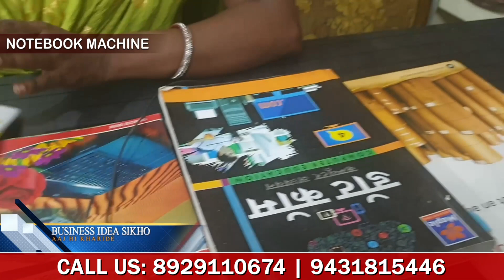घरसे कम पैसो मे ये नया बिज़नेस शुरू करके कमाए 6000 Rs हरदिन😍| business ideas sikho 2022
ASV Engineering
Gulshan Park, Nangloi Delhi -41
Call Us-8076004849, 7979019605, 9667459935, 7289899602
Armind Industries
Main Bypass, Hanuman Nagar Patna